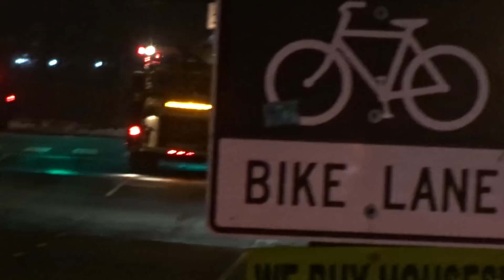PFD Engine 28 Responding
Philadelphia Fire Department Engine 28, using reserve Engine 110, responding to a box assignment on E Huntingdon Street.

Engine 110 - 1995 KME 1500/500 (EX-Engine 24)

Recorded: 3/2017